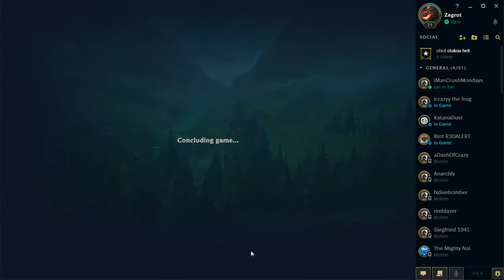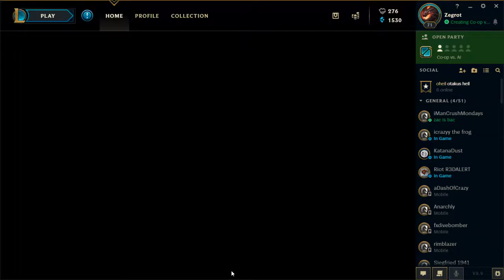MY DAY daily 5/5/18